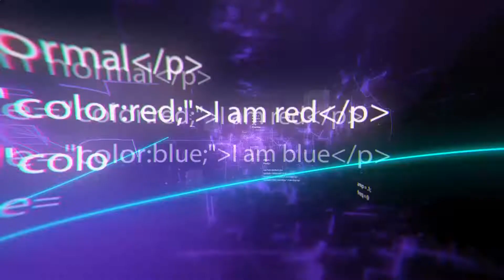Cool Toys You Will Want To Buy At Any Age